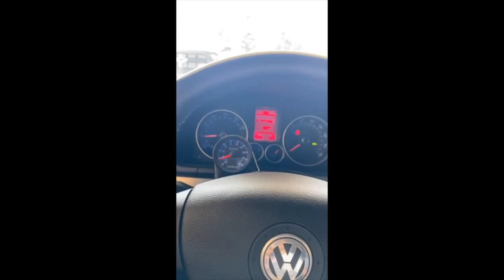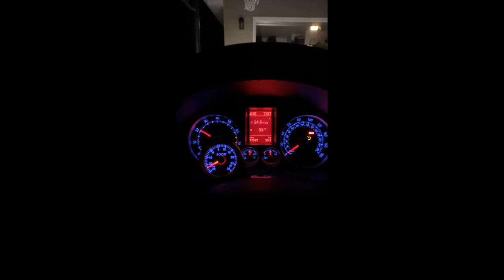Volkswagon Golf GTI Exhaust Review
This video features the best sounding Volkswagen Golf GTI